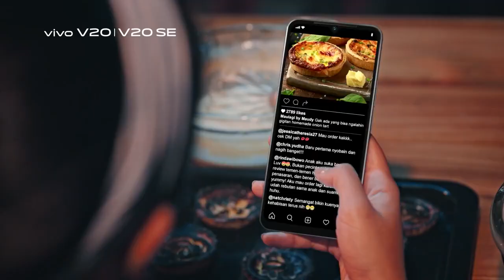vivo V20 V20 SE 44MP Eye Autofocus Eps 2